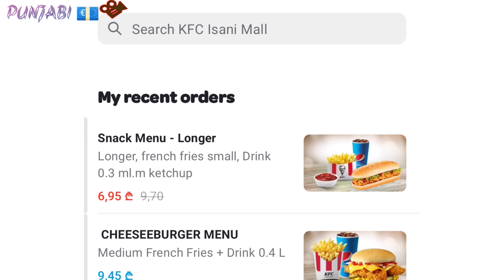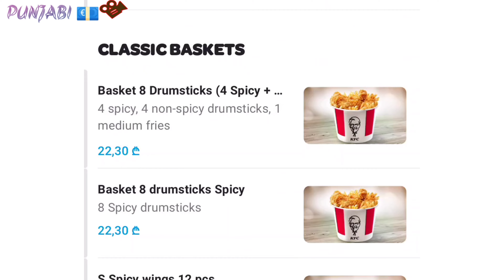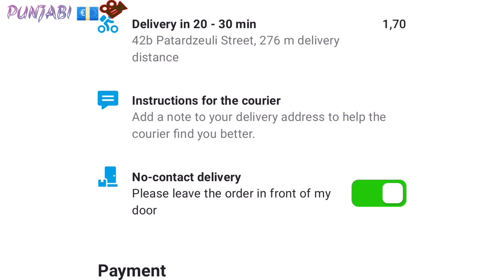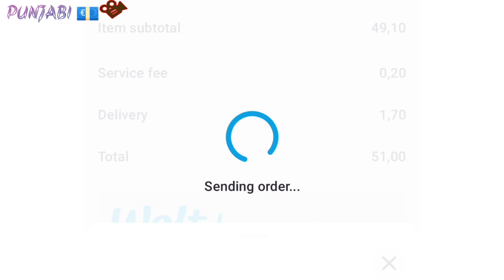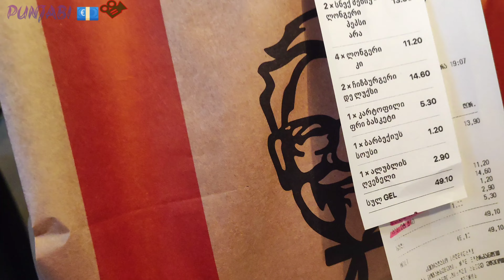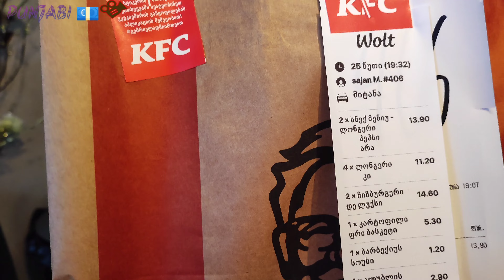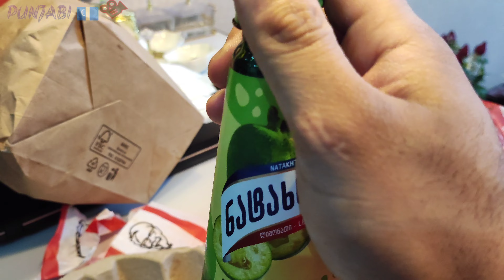After soo long order KFC🍗🍔🥤online| babies are soooo excited 😁😆vlog 10 | Punjabi Euro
Hello and Namaste to all mine YouTube Family.

Today we bring KFC 🥤🥤🍔🍔🍗🍗SPECIAL ORDER online in Georgia 🇬🇪🇬🇪🇬🇪 TBILISI...mine babies are soooo excited for kfc after long time we do order I hope u all enjoy this video.